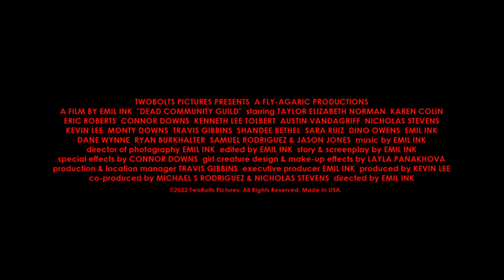DEAD COMMUNITY GUILD - Eric Roberts. New film (2024)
A FILM BY EMIL INK
starring: TAYLOR ELIZABETH NORMAN, KAREN COLIN & ERIC ROBERTS.
SHOT ON SUPER 8MM KODAK MOTION PICTURE FILM
TWOBOLTS PICTURES PRESENTS
"DEAD COMMUNITY GUILD"
2023 OFFICIAL THEATRICAL TRAILER

film stock: Kodak Vision 3 50D
film processing: Spectra Film
film scanning: Gamma Ray Digital

The world has transformed dramatically. Scarcity of resources has driven the remaining population to become increasingly ruthless and barbaric. Mysterious radio broadcasts provide a glimmer of hope, inviting people to join a community that promises a better life. Two sisters, eager to escape the traumas of their past, embark on a journey to find this town and start anew. Yet, what they discover there will irrevocably alter everything they believed.